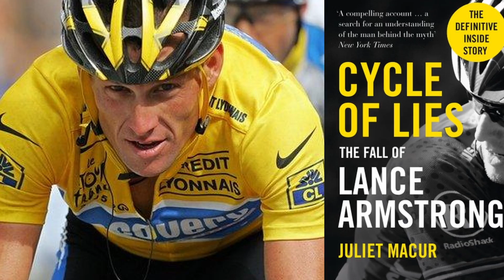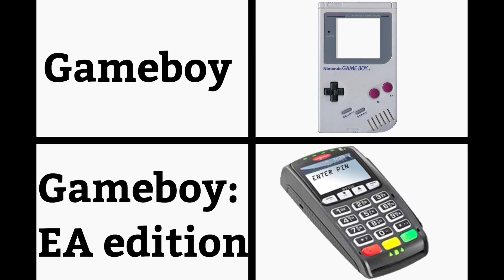The Best NHL Video Game Ever Made | A Look Back Into Greatness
NHL has been on a steady decline since 2015... Its really upsetting to see as an avid hockey fan. We had to go back and play our favorite NHL on the channel, NHL14!!!
Bringing Back The Best Classic Games🕹
Socials:
Timestamps:
0:00 - Nostalgia Trip To 2013
0:38 - Looking Back At NHL 14 - Today
1:37 - What The Hell Happened To EA?
2:08 - Divine Intervention: World Tournament Gameplay
27:23 - Wrap Up & Final Thoughts